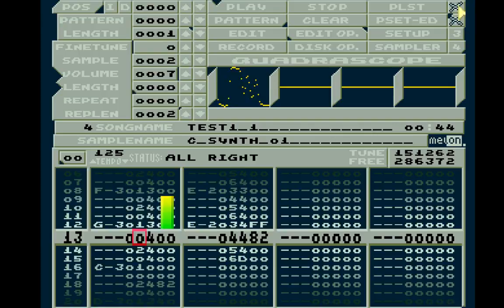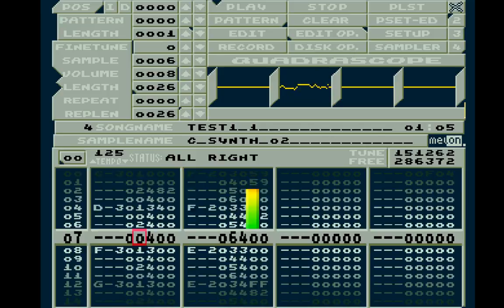Protracker - volume stealing (2017-06-10)